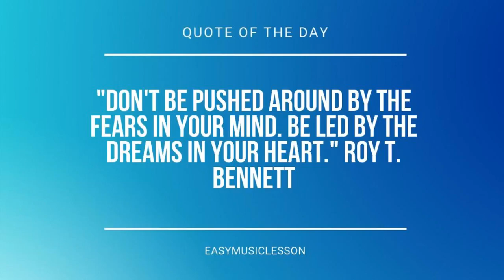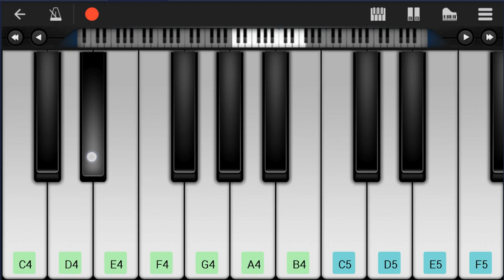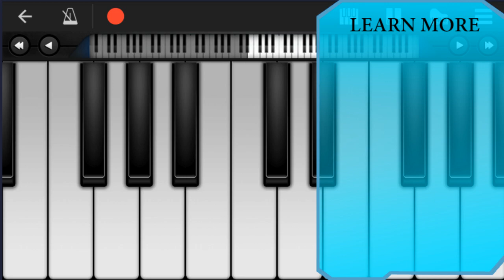How to play Falling by Trevor Daniel on Mobile Piano (Tutorial)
Comment and let us know how the videos have helped you. It keeps us going! :)The easiest way to learn how to play Falling by Trevor Daniel on the mobile piano. It's a mobile piano tutorial for Falling by Trevor Daniel.

EasyMusicLesson teaches you to play the your favorite instrument, through easy and simple animation so that you too can learn how to play Falling by Trevor Daniel on the mobile piano easily. A mobile piano tutorial with visual animation graphic.

Chords of Piano arrangement:
Gb Maj   F Sus 4   Bb Min   Ab Maj   Gb Maj   F Sus 4   Bb Min
Ab Maj   Gb Maj   F Sus 4   Bb Min   Db Maj   Gb Maj   F Sus 4
Bb Min   Db Maj   Gb Maj   F Sus 4   Bb Min   Ab Maj   Gb Maj
F Sus 4   Bb Min   Ab Maj   Gb Maj   F Sus 4   Bb Min   Ab Maj
Ab Maj   Gb Maj   F Sus 4   Bb Min   Ab Maj   Gb Maj   F Sus 4
Bb Min   Ab Maj   Gb Maj   F Sus 4   Bb Min   Gb Maj   F Sus 4
Bb Min   Db Maj   Gb Maj   F Sus 4   Bb Min   Db Maj   Gb Maj
Gb Maj   F Sus 4   Bb Min   Db Maj   Gb Maj   F Sus 4   Bb Min
Db Maj   Gb Maj   F Sus 4   Bb Min   Ab Maj   Gb Maj   F Sus 4
Bb Min

Melody notes of Piano:
Bb4   Db5   Bb4 Db5 Db5
Bb4   Db5   Bb4   Db5
Bb4 Db5 Db5   Bb4 Db5 Db5
Bb4 Db5 Db5   Bb4 Db5 Db5 Db5
Db5 Db5 Db5 Db5 Db5 F5
C5 C5 C5 C5 C5 C5 C5
C5 C5 C5 Db5 C5 Bb4
Db5   Eb5 F5     C5 Db5
Db5   Eb5 F5 C5 C5 C5
C5   C5 Db5 C5 Bb4 Db5
C5   C5 Db5 C5 Bb4
Ab5   Db5 Db5     Bb4
Db5 Db5 Eb5 F5 Ab5 F5 Eb5
Db5 Db5 Eb5 Db5   F5
Gb5 F5 Eb5 Db5   Bb4
Ab5 F5 Eb5 Db5   Bb4 Db5
Eb5 Db5 Db5 Db5 Db5 Db5 Eb5 F5 F5 C5
C5 C5 C5 Db5 F5 C5 C5 C5
Db5 F5 F5 C5 C5 C5 Eb5
Db5 F5 C5 C5 C5 C5 Eb5
Db5 F5 C5 C5 C5 Eb5
Db5 F5 F5 C5 C5 C5 C5 C5
Bb4   Db5 Db5 Db5 Eb5 Db5 Eb5
C5 C5 C5 C5 C5 Bb4
Db5 Db5 Db5 Db5 Db5 Eb5 Db5 Eb5
C5 C5 C5 C5 C5 Db5 Db5
F5 Gb5 F5 F5 Gb5
F5       Db5 Eb5
F5 F5 F5 Gb5
F5       Db5 Eb5 Db5
Eb5   Eb5 F5 Eb5 F5 Eb5
F5   Eb5   Db5 Eb5
Db5   F5 F5 F5 F5 Gb5
Bb4 Db5 Db5   F5 F5 Eb5 Db5
F5 Eb5 Db5 Eb5   Bb4 Db5 Db5
Bb4   Db5 Db5 Gb5   F5